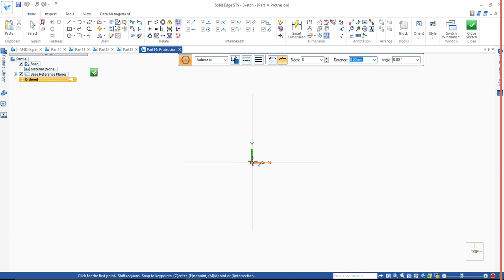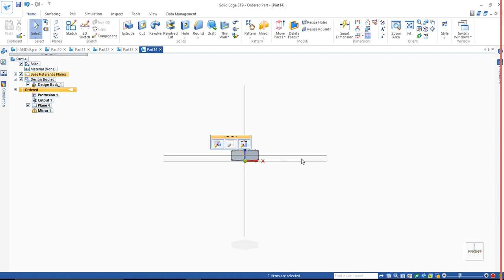VTU 3RD SEM MACHINE NUT